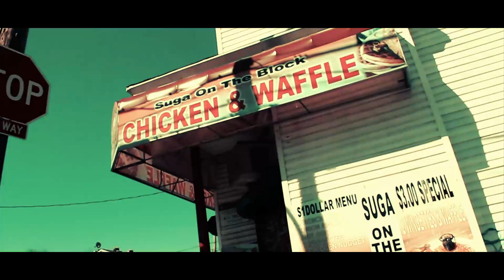Whoo (INTRO) -Chabo Craks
First Video off CHABO CRAKS DEBUT MIXTAPE  called "Double Overtime".

GOOGLE (CHABO CRAKS)..